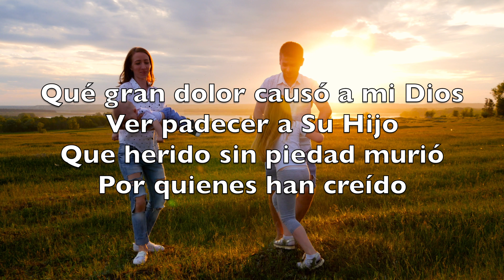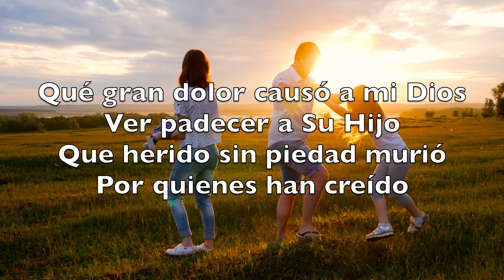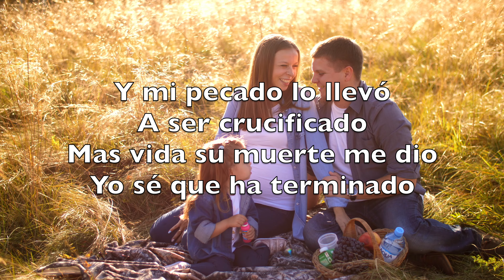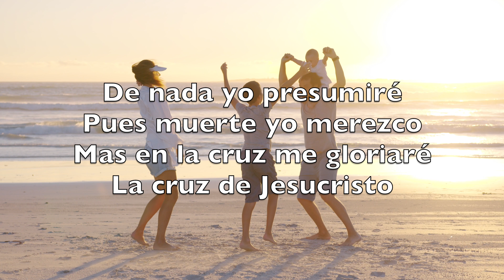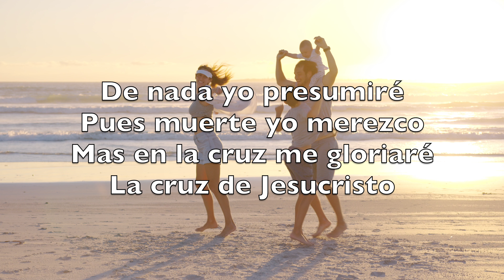Profundo Es El Amor De Dios (How Deep The Father's Love For Us) - Karaoke Flauta Instrumental V2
Profundo es el amor de Dios
Tan vasto e infinito
Que dio a su Hijo amado por
Amor a los perdidos

Qué gran dolor causó a mi Dios
Ver padecer a Su Hijo
Que herido sin piedad murió
Por quienes han creído

He allí, en una cruz está
Él carga con mis culpas
Vergüenza siento al escuchar
Mi voz entre las burlas

Y mi pecado lo llevó
A ser crucificado
Mas vida su muerte me dio
Yo sé que ha terminado

De nada yo presumiré
Pues muerte yo merezco
Mas en la cruz me gloriaré
La cruz de Jesucristo

¿Por qué me da de su favor?
No puedo contestarlo
Mas esto sé de corazón
Jesús me ha rescatado